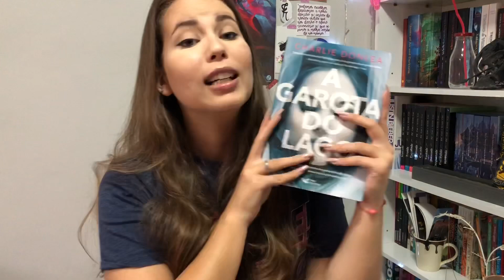5 leituras rápidas para fazer durante a quarentena | estudocerto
Nesse vídeo eu separei algumas indicações de livros para ler durante essa quarentena!

Beijos!

PARA COMPRAR OS LIVROS:

Para todos os garotos que ja amei
A probabilidade estatística do amor a primeira vista
Boa noite
Amor e Gelato
A garota do lago

MUSICA
SPARKS by PYC